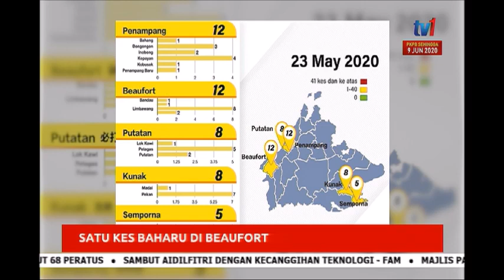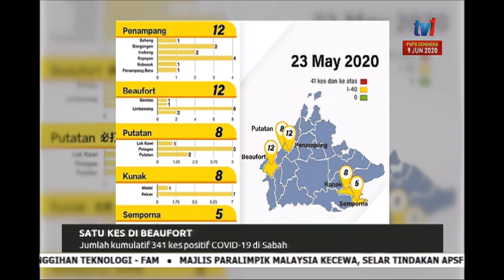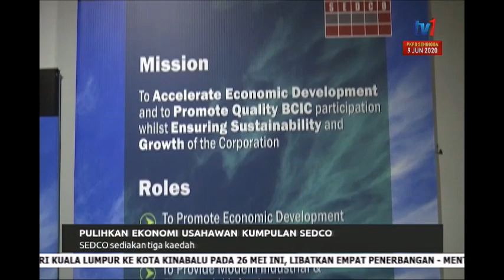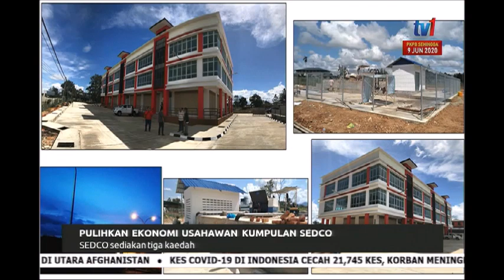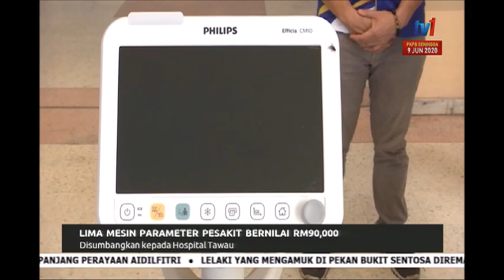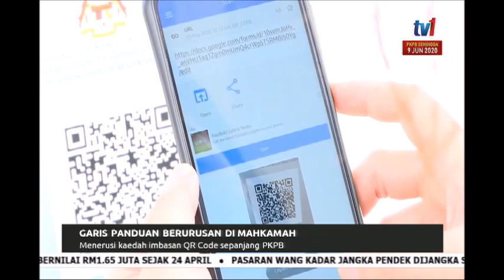24 MEI 2020 - BERITA PAGI SABAH